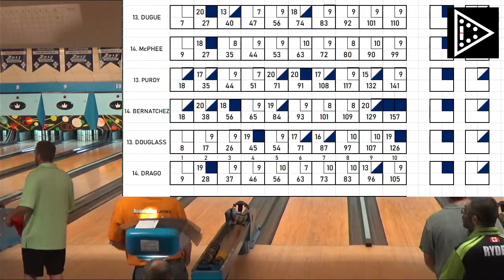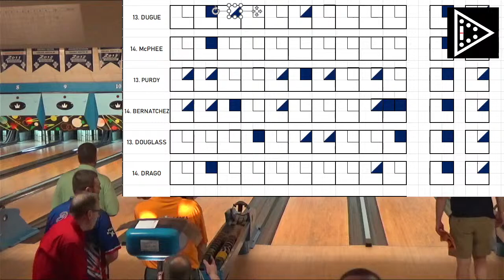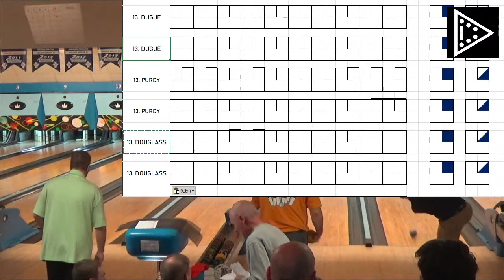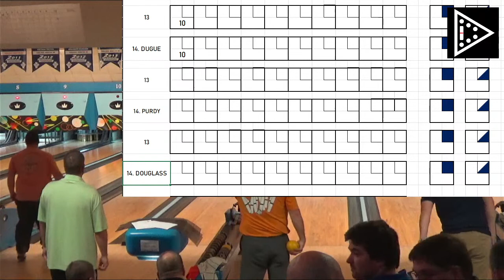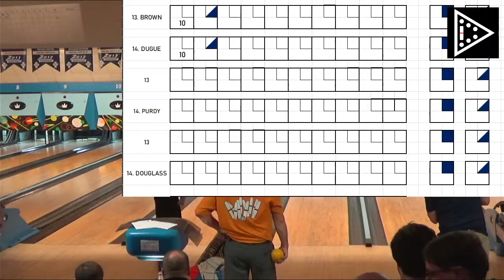ICC 2023 Singles: Qualifiers Shift 2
Second of two shifts, 5 string qualifiers, round of 32 to follow
Greg Gouillart, Paul Grant, Dan Castle